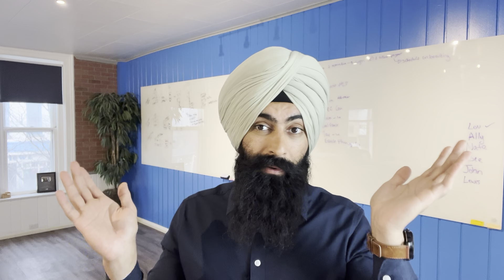The Economic Cycle Just Shifted - Amazon Lays Off 18,000 Employees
"The Minority Mindset has nothing to do with the way you look. It's the mindset of thinking differently than the majority of people" ~Jaspreet Singh, The Minority Mindset

1) 🏠  Fundrise - Invest in real estate with as little as $1,000! See the historical returns here:

2) 💰 M1 Finance - Pick a few ETFs and stocks, then let M1 Finance invest your money automatically:

➤ Life Insurance
3) 🛡 Policygenius - Make sure your family is protected with life insurance:

➤ Gold
4) 🔑 Vaulted - Buy physical gold, and set up reoccuring purchases: